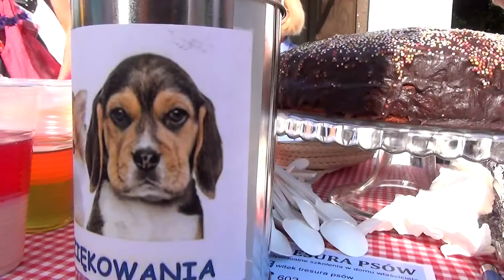II Festyn na Rzecz Podopiecznych Stowarzyszenia Przyjaciół Zwierząt Reks - 14.06.2018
W dniu 14 czerwca 2018 r. na terenie Akademii Nauczania w Malborku zorganizowany został festyn na rzecz podopiecznych Malborskiego Stowarzyszenie Przyjaciół Zwierząt „REKS”.
Inicjatorami Festynu byli funkcjonariusze i pracownicy Zakładu Karnego w Malborku, wraz z pracownikami Akademii Nauczania w Malborku.
Głównym celem przedsięwzięcia była zbiórka karmy oraz funduszy dla bezdomnych psów i kotów przebywających w tzw. domach tymczasowych.
Dla uczestników festynu zorganizowane zostały liczne atrakcje w postaci m.in. różnego rodzaju stoisk, na których można było dowiedzieć się więcej na temat zwierząt oczekujących na adopcję. Obecni byli specjaliści tj. psi behawiorysta , fryzjer, a także osoba zajmująca się tresurą psów.
Ponadto zaprezentowane zostały prace plastyczne wykonane przez osadzonych z placówek penitencjarnych z Malborka, Sztumu i Starogardu Gdańskiego.
Festyn był też okazją do spotkania z malborskimi funkcjonariuszami, którzy wszystkim chętnym umożliwili obejrzenie samochodu Służby Więziennej.
Na wszystkich zgłodniałych  przygotowana została grochówka, kiełbaski, słodycze itp.
Malborskie Stowarzyszenie Przyjaciół Zwierząt "REKS" od 2007 roku pomaga zwierzętom bezdomnym z terenu Malborka i okolic.
Tego rodzaju inicjatywa pomocowa jest bardzo istotna, gdyż uzyskane w ten sposób środki finansowe przeznaczane zostaną na bieżącą działalność Malborskiego Stowarzyszenie Przyjaciół Zwierząt „REKS”.
Podkreślić należy również wymiar resocjalizacyjny takich przedsięwzięć, gdyż osadzeni z kilku jednostek penitencjarnych chętnie przekazali na ten cel wykonywane przez siebie rękodzieło, ciesząc się, że chociaż w taki sposób przyczynić się mogą do poprawy warunków bytowych bezdomnych zwierząt.

Tekst: kpt. Monika Morozowska
Zdjęcia: ppor. Emilia Michalska